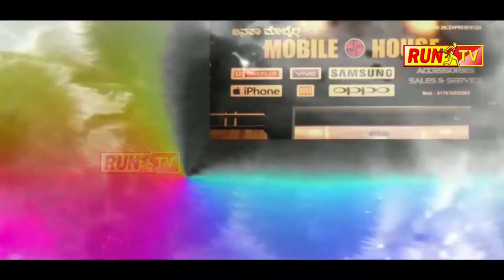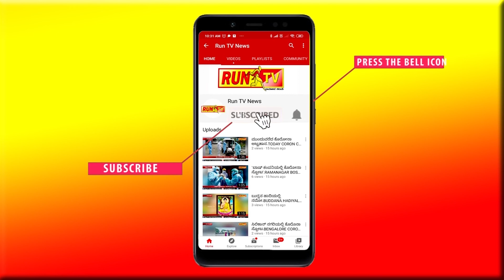"ಯುವಾ ಬ್ರಿಗೇಡ್" ಶಿಕ್ಷಕರಿಗೆ ಕಿಟ್ ವಿತರಣೆ